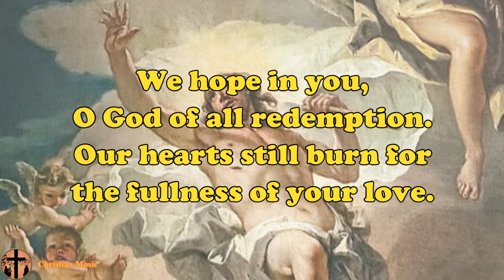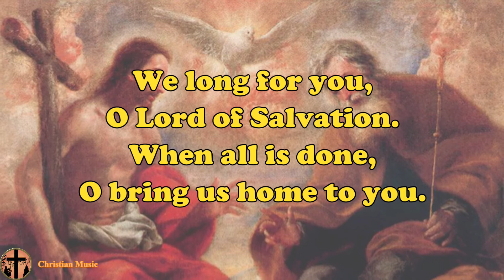Lord of Salvation (Lyrics) - Bukas Palad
Bukas Palad's Description:
Words and music by Mark Aloysius, SJ
Arrangement by Gino Torres

Lord of Salvation is a general entrance song for celebrations in the Ordinary Time. The song is directed to the Most Blessed Trinity. It speaks of our praise and glory to God the Father as Creator, to Jesus as Savior and Redeemer, and to the Holy Spirit as Sanctifier.

Each verse of the song is directed to each person of the Triune God. Thus, Lord of Salvation is also markedly appropriate to be used in the Solemnity of the Most Holy Trinity, celebrated on the Sunday after Pentecost. While many of us still observe the lamentable practice of limiting the singing of hymns to the first two verses of the song, this ought to be avoided in this hymn. The structure and content of Lord of Salvation requires that it be sung in full to emphasize its Trinitarian value.